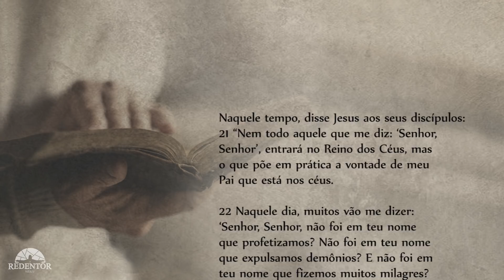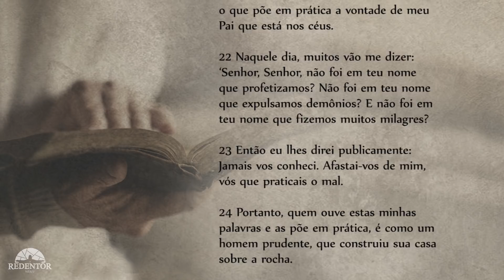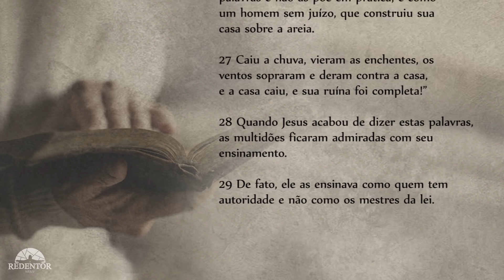Evangelho do Dia - 28/06/2018, com o Padre Rodrigo Vieira.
Naquele tempo, disse Jesus aos seus discípulos: 21“Nem todo aquele que me diz: ‘Senhor, Senhor’, entrará no Reino dos Céus, mas o que põe em prática a vontade de meu Pai que está nos céus. 22Naquele dia, muitos vão me dizer: ‘Senhor, Senhor, não foi em teu nome que profetizamos? Não foi em teu nome que expulsamos demônios? E não foi em teu nome que fizemos muitos milagres? 23Então eu lhes direi publicamente: Jamais vos conheci. Afastai-vos de mim, vós que praticais o mal.

24Portanto, quem ouve estas minhas palavras e as põe em prática, é como um homem prudente, que construiu sua casa sobre a rocha. 25Caiu a chuva, vieram as enchentes, os ventos deram contra a casa, mas a casa não caiu, porque estava construída sobre a rocha. 26Por outro lado, quem ouve estas minhas palavras e não as põe em prática, é como um homem sem juízo, que construiu sua casa sobre a areia. 27Caiu a chuva, vieram as enchentes, os ventos sopraram e deram contra a casa, e a casa caiu, e sua ruína foi completa!” 28Quando Jesus acabou de dizer estas palavras, as multidões ficaram admiradas com seu ensinamento. 29De fato, ele as ensinava como quem tem autoridade e não como os mestres da lei.